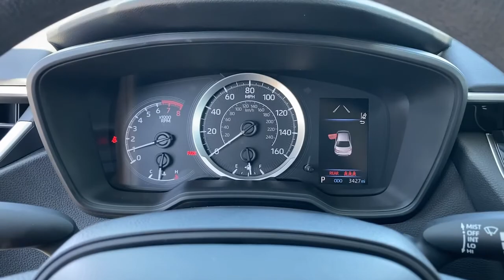2020 Toyota Corolla Huntington Beach, Newport Beach, Fountain Valley, Westminster, Costa Mesa M42137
Celestite Used 2020 Toyota Corolla available in Huntington Beach, CA at Huntington Beach Mazda. Servicing the Huntington Beach, Newport Beach, Fountain Valley, Westminster, Costa Mesa CA area.

Huntington Beach Mazda proudly offers this Toyota Corolla with home delivery services, inquire about details.brbrbr30/38 City/Highway MPGbrbrAwards:br * 2020 KBB.com 10 Coolest New Cars Under $20,000brbrFor more of our great pre-owned inventory visit us or call us at (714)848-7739.